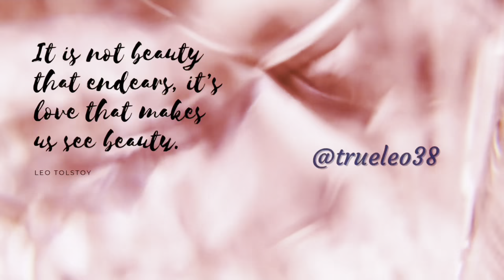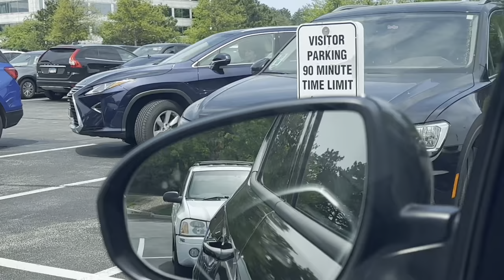Working in Corporate...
Ride along with me this week talking about everything from "Peanut" to Starting your week with "Church Flow"
Affordable, Bold & Chic! Fashion, Beauty, Hair, God 1st!
Fabulous over 50 Lifestyle
Vlogger Links to my fav products & latest YouTube uploads

Amazon Storefront